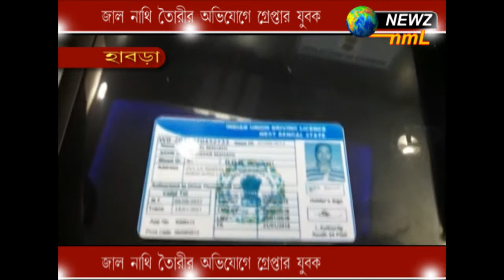জাল নথি তৈরীর অভিযোগে গ্রেফতার যুবক